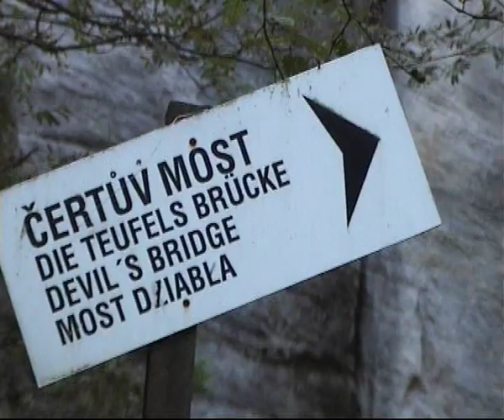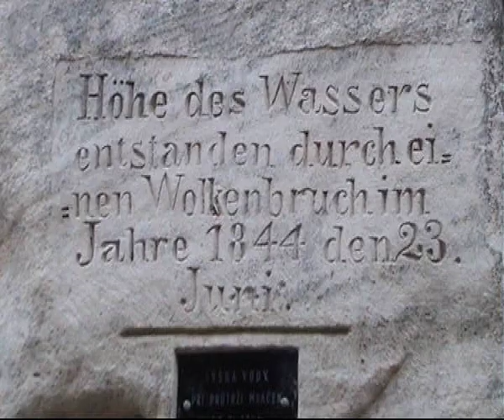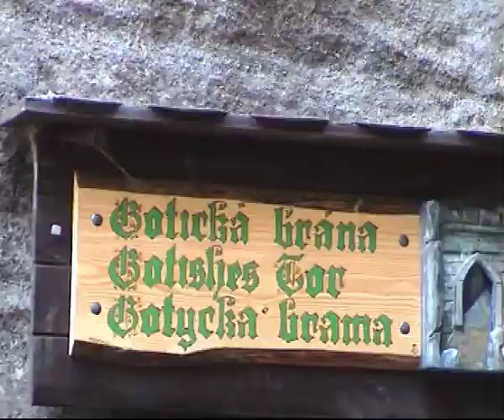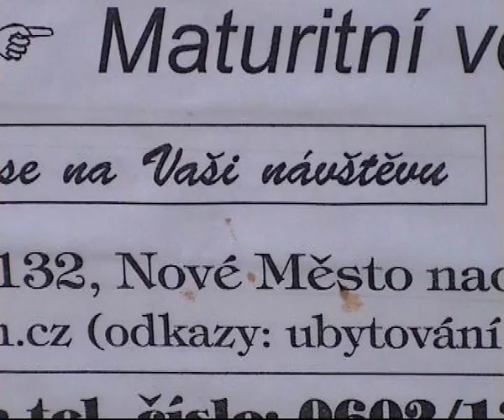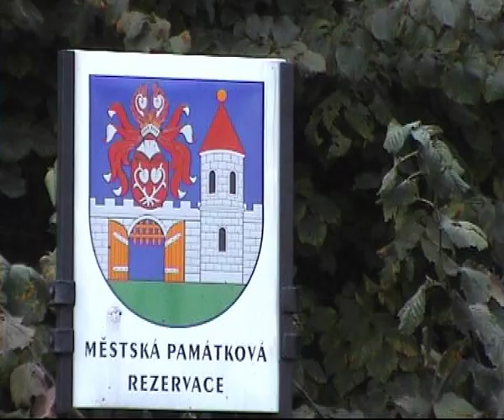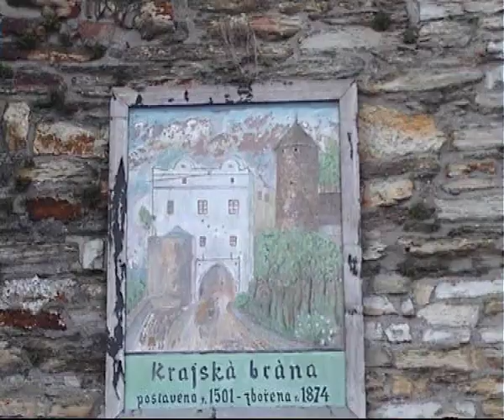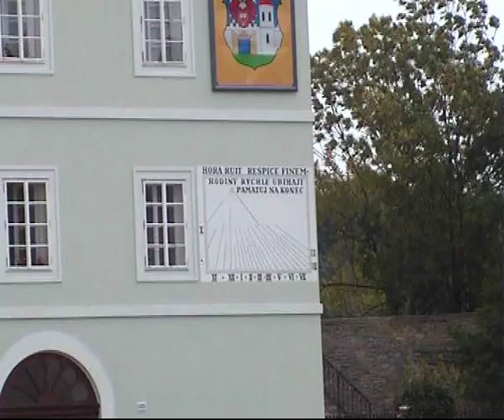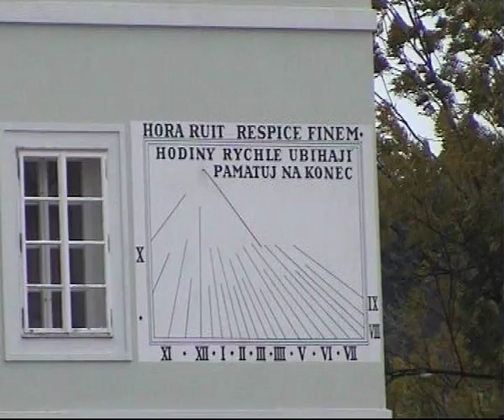Tsjechie: ADRPACH Laatste deel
Laatste deel van 4 :De uitgestrekte rotsstad met een labyrint van kloven en ravijnen is van de rotsen van Teplice door Vlčí rokle (Het Wolvenravijn) gescheiden. Behalve romantische wandelingen tussen de bizarre rotsformaties kunt u ook een boottochtje maken op het meertje dat door steile rotswanden omsloten is. Tot de bezienswaardigheden behoort ook de Grote waterval, de buste van J.W. Goethe ter nagedachtenis aan zijn natuurstudies in 1790. Bij de bekendste rotsformaties behoren het Verliefd stelletje, de Burgemeester en zijn vrouw, de Suikerhoed, het Krukje van Krakonoš, de Piano van Krakonoš en vele andere.

De rotsburcht op de Starozámecký heuvel boven Dolní Adršpach ontstond vermoedelijk in de 2e helft van de 13e eeuw. De eerste schriftelijk vastgelegde eigenaar was Hanuš uit Adršpach die de burcht in de jaren 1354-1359 in zijn bezit had. De daaropvolgende eigenaren teisterden de bewoners van het nabije Silezië met rooftochten. Daarom werd de burcht in 1447 door de Silezische steden losgekocht en gesloopt. Restanten van gebouwen, poorten en grachten in de rotsen zijn tot op de dag van vandaag bewaard gebleven. De burchtruïnes vormen een bewijs van een uniek gotisch bouwwerk met een merkwaardige vorm van de verdedigingselementen. Het voor het publiek toegankelijke platform van de achterste paleistoren biedt één van de mooiste uitzichten op de rotsstad van Adršpach, de tegenoverliggende Křížový vrch (Kruisheuvel) en het rondomliggende landschap.